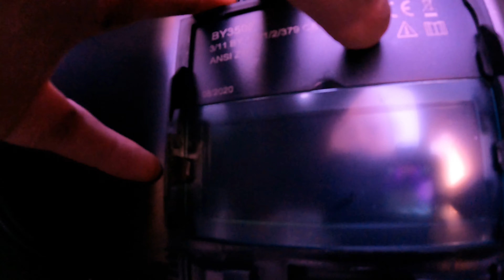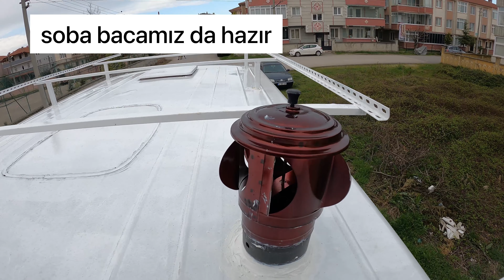Güneş Panelleri İçin Tavan Sepeti Yapımı ve Karavanda Soba İçin Baca Montajı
Iveco eurobus 29.14 otobüsümüz karavana dönüşüyor. Bu videomuzda güneş panellerimizi üzerine koyacağımız tavan sepetini yaptık ve montajını gerceklestirdik. Ayrıca karavanda soba kullanacağımız baca deligimizi açtık ve bacanın montajını yaptık. İyi seyirler dileriz.